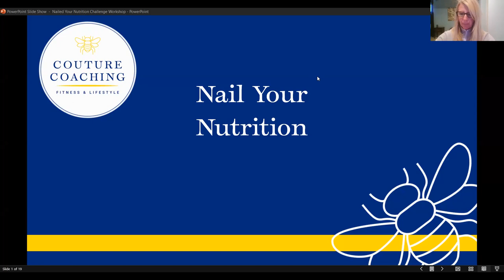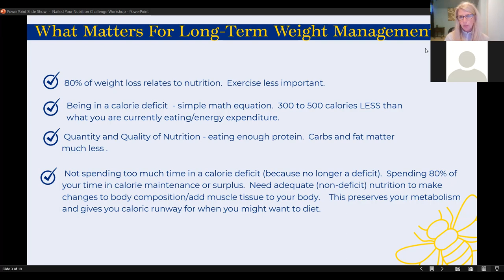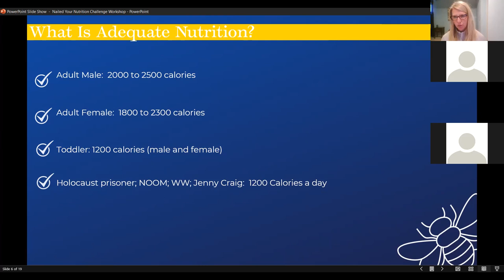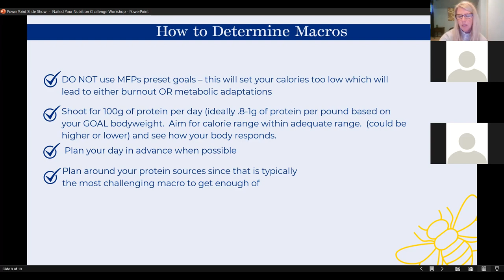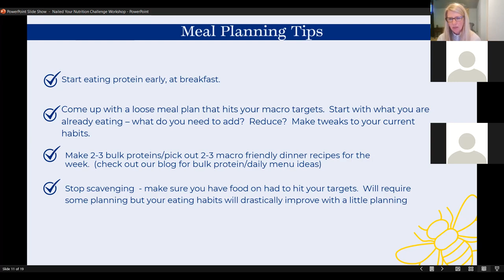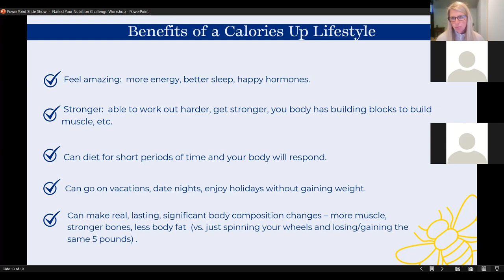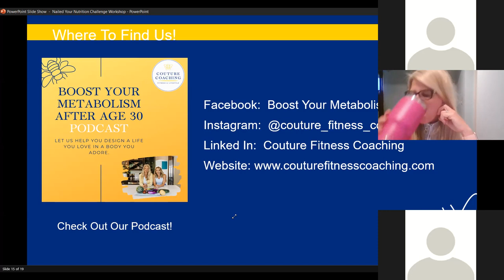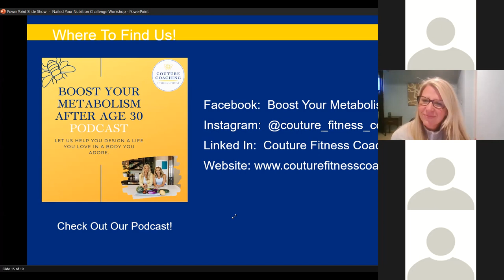How to Nail Your Nutrition for Weight Loss - Couture Fitness Coaching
Looking to lose weight but overwhelmed with all the information available?  We tell you what really matters when it comes to losing fat.

At Couture Fitness & Lifestyle Coaching, our coaches are equipped to help you boost your metabolism and start seeing the results you are looking for. We take the time to understand your numbers and curate a personalized plan that is tailored to your needs and goals.

Want to learn more about metabolic health? Join our private Facebook Group (Boost Your Metabolism After Age 30), listen to our podcast, follow us on Instagram, get our free video on how you can increase your metabolism, or book a free metabolic assessment.